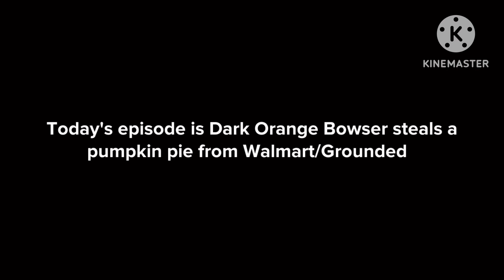Dark Orange Bowser steals a pumpkin pie from Walmart /Grounded